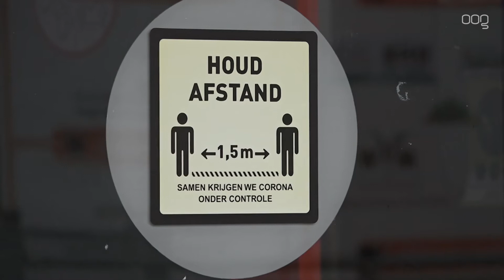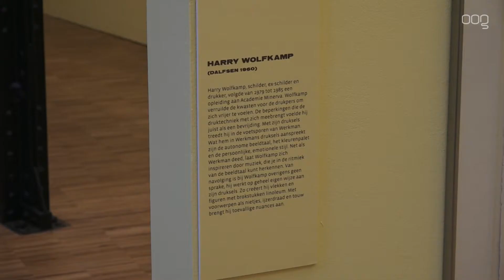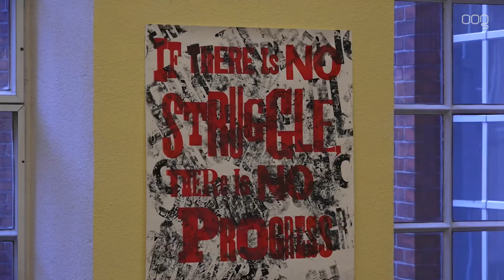Jongeren mogen weer samen sporten: “We snakken allemaal naar verruiming”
Trainer Erwin Heerlijn van voetbalclub Oranje Nassau is blij dat jongeren onder de 27 jaar vanaf volgende week weer samen mogen sporten. Dat is een van de versoepelingen die dinsdag bekend werden.

"Er kwamen direct reacties binnen in groepsapps," vertelt Heerlijn. "Ook bij trainers onderling, want we moeten nu brainstormen hoe we dit allemaal aan gaan pakken. We zitten nog steeds met de avondklok, dus het wordt een creatieve periode."

Hij denkt dat het belangrijk is dat jongeren iets meer ruimte krijgen. "Ik denk dat we, net als zovelen, allemaal snakken naar wat verruiming. Als je kijkt naar voetballers en trainers , die zijn het vaak al jarenlang gewend om altijd met het spelletje bezig te zijn. Ik heb de afgelopen tijd bij de jongens gemerkt dat ze op zaterdag in groepjes van twee met plezier kwamen, ook al mocht er niet zo veel. Ze vonden het fijn om even andere mensen te zien."

Hij heeft er veel zin in om weer te beginnen. "Afgelopen zaterdag was het bijvoorbeeld mooi weer. Toen dachten we al dat dit een mooie dag was geweest om 's ochtends ergens een wedstrijd te kijken en daarna je eigen wedstrijd te doen. Dat lijkt ook al zo lang geleden, dus wat dat betreft kan ik niet wachten."